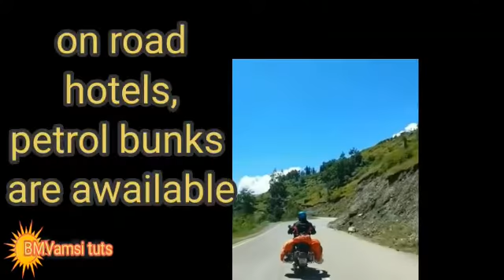భారతదేశంలో లడఖ్ సాహస ప్రదేశాలలో ఒకటి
In INDIA ladakh is the one of the best adventure place ,